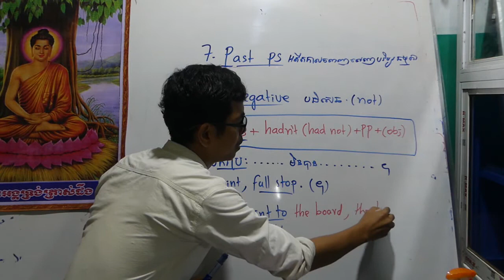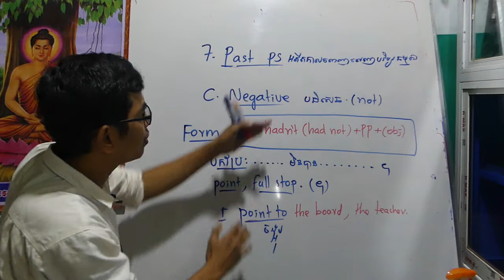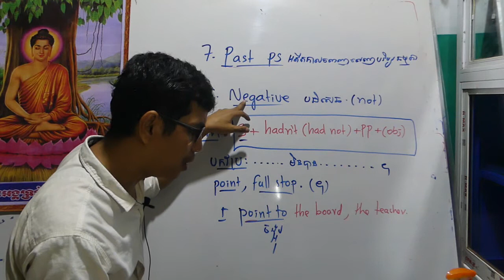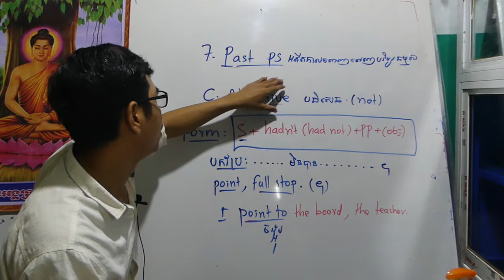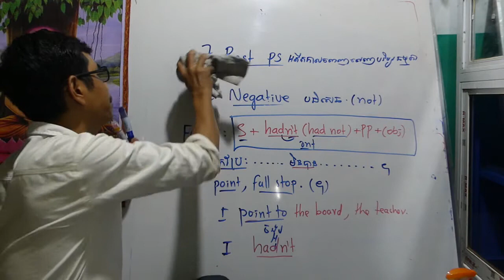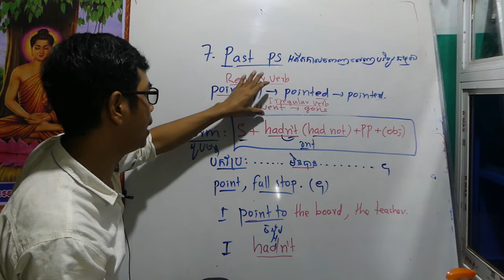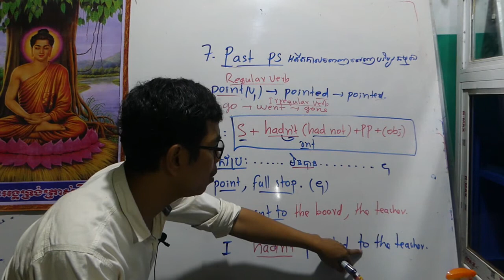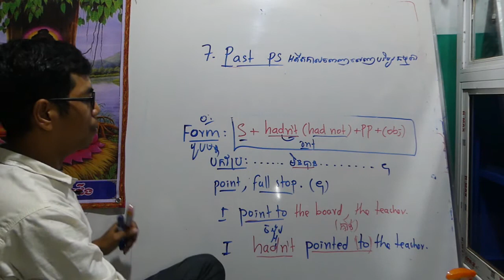Present perfect simple